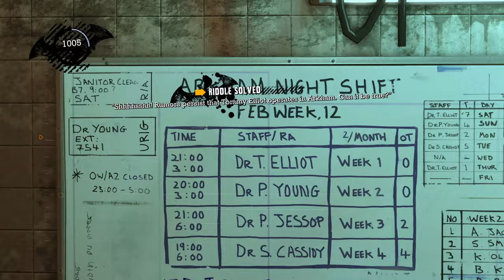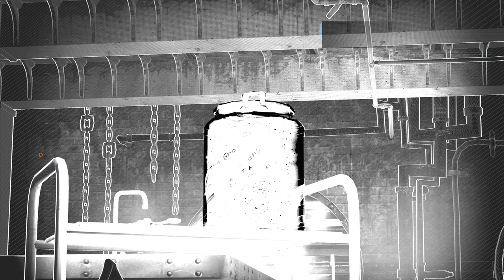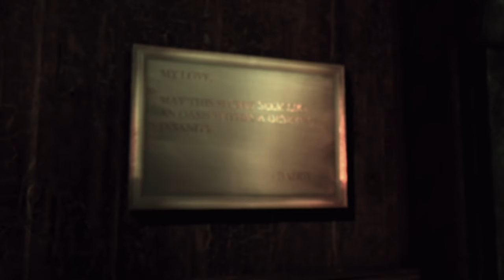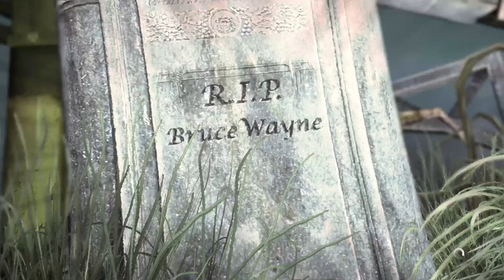Batman Arkham Asylum 100% Walkthrough 🦇💯(Hard Difficulty, All Riddler Challenges and Achievements)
Batman Arkham Asylum 100% completion includes all the collectibles and achievements in easy to follow guide to earn 100% completion. Read the important information below👇

Estimated difficulty: 6/10
Approximate amount of time to 100%: 15h
Does difficulty affect achievements?: Yes, you need to play on Hard
Minimum Playthroughs: 1
Free-Roam / Level Select after Story?: Yes

✅ Step 1: Clear the game on the "Hard" difficulty
✅ Step 2: Solve all the Riddler's riddles and scan all Arkham Chronicles
✅ Step 3: Clear all combat and predator challenges

⚠️ Important notes:
- Keep in eye for Leave No Man and Behind Party Pooper achievement, these are missable.

🧭 Timecodes:
0:00:00 - Introduction / Intensive Treatment
0:40:54 - Arkham Island
1:02:16 - The Medical Facility
1:41:21 - Arkham Island
1:47:37 - The Batcave
1:50:22 - Old Sewer
1:58:46 - Arkham North
2:01:16 - Arkham East
2:06:48 - Arkham Mansion
2:53:30 - Arkham Island
2:58:44 - The Penitentiary
3:34:39 - Arkham Island
3:42:39 - Botanical Gardens
4:10:21 - [Achievement] Mano-A-Mano
4:26:20 - Arkham Island
4:38:45 - Maintenance Access
4:58:33 - Croc Hunt
5:14:15 - The Batcave
5:18:56 - Old Sewer
5:40:00 - Arkham Island
5:48:12 - The Botanical Gardens
5:57:03 - Remaining Collectibles
7:09:29 - The Joker’s Party
7:17:43 - Final Boss Battle

⭐️⭐️⭐️ Combat and predator challenges
7:26:55 - Intensive Treatment
7:29:58 - Intensive Treatment Extreme
7:33:31 - Sewar Bat
7:36:12 - Sewer Bat Extreme
7:41:50 - Shock and Awe
7:45:11 - Shock and Awe Extreme
7:48:45 - Rumble in the Jungle
7:53:17 - Rumble in the Jungle Extreme
8:00:58 - Silent Knight
8:02:58 - Record Breaker
8:06:19 - Survival Tactics
8:08:40 - Invisible Predator
8:11:39 - Silent Knight Extreme
8:14:26 - Record Breaker Extreme
8:17:04 - Survival Tactics Extreme
8:19:30 - Invisible Predator Extreme

🏆 Achievements:
0:17:34 - Leave No Man Behind
0:46:01 - Night Glider
6:05:20 - Catch!
7:06:07 - Party Pooper
8:22:49 - Rope-A-Dope-A-Dope
8:24:08 - Invisible Predator
8:26:12 - Freeflow Perfection